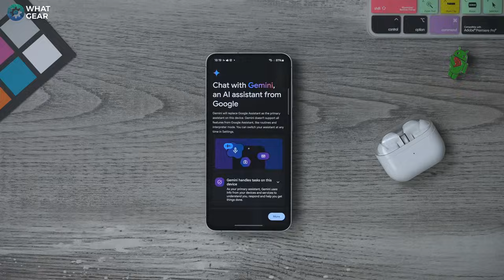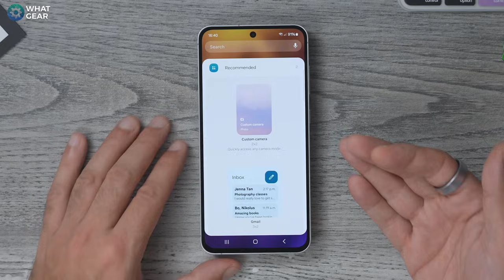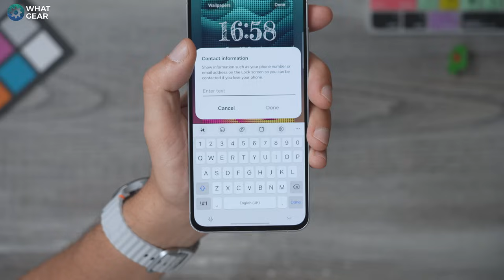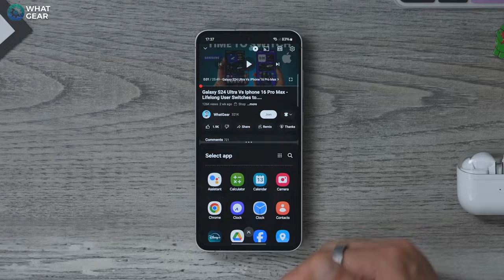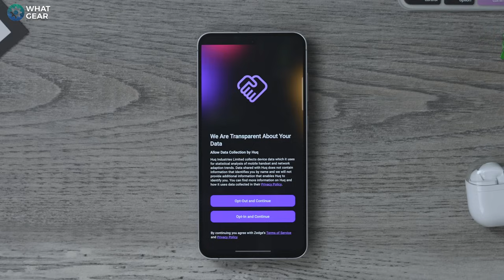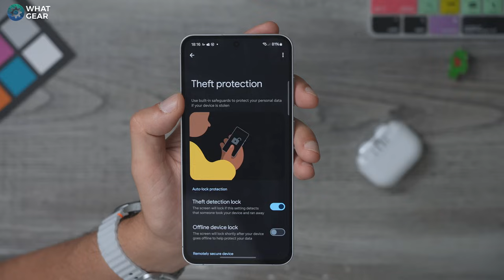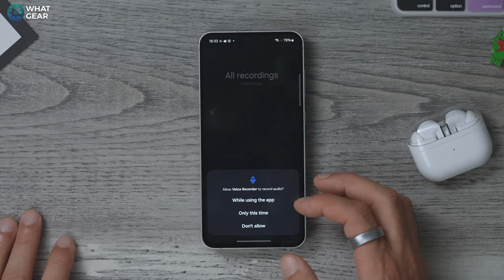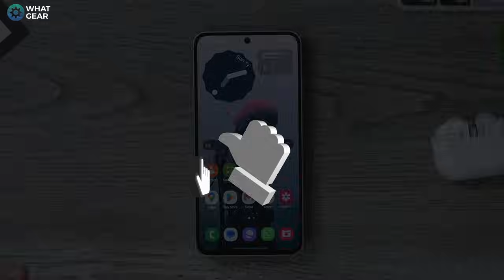Samsung Galaxy S24FE - First Things To Do ( 30+ Tips & Tricks )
If you have just picked up the Samsung Galaxy S24FE here is a beginners guide for you. There are more than 30 tips, tricks and hidden features for you to try on day one. Including lots of the brands new SamsunG Galaxy Ai tools.

00:00 - Galaxy S24fe Tips and tricks
00:31 - Chapter 1 The Basics
10:14 - Chapter2 Customisation
26:28 - Chapter 3 Security and Privacy
33:50 - Chapter 4 Galaxy Ai

iFootage 80BN Light
Peak Design Coyote slide
IFOOTAGE Shark Slider
Sony Alpha A7S III
Sony Alpha A7IV
Sony Cineline FX30
sony fe 24-105mm f/4 g oss lens
Sony FE PZ 16-35mm F4 G Lens
Sony E-mount FE 24mm F1.4 GM
Atomos Ninja V
Atomos Ninja Cast
Angel Bird SSD
Tiffen pro mist filter
CalDigit TS4 Thunderbolt 4 Dock
KEF LSX II Wireless HiFi Speaker
Manfrotto befree tripod
Rolling C stand
Manfrotto 035RL Super Clamp
Falcon Eyes RX-24TDX 150W Flexible Led Video Light
NEEWER GL1 PRO 15.5" Key Light
Sennheiser MKH 416-P48U3 Short Shotgun Mic
Zoom H4N recorder
DJI Mic Wireless Lavalier
Sony ECM-B1M Mic
Sony 512 GB Tough UHS-II SDXC

WhatGear Amazon Shop